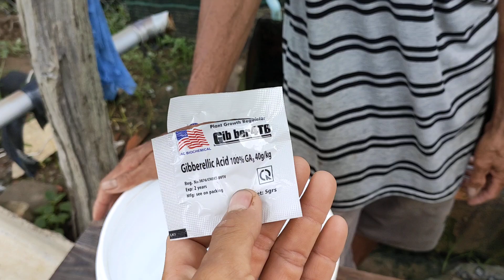Phần 2: "Bác Ba Dung" Hướng Dẫn Xử Lý Lớn Quả Lần 2 Đối Với Giống Nho Kẹo Ngọt (NH01-26).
* Nông trại Hoàng Yến chuyên tư vấn kỹ thuật trồng cây nho và cây táo từ giai đoạn mới trồng đến giai đoạn thu hoạch theo hướng an toàn cho các anh chị trên cả nước yêu thích trồng nho tại nhà : sân thượng, lang cang, dưới mái hiên, khuôn viên vườn. đặt biệc chuyên nhận các dự án trồng cây nho + cây táo trên 63 tỉnh thành trong cả nước để phục vụ kinh doanh du lịch, kinh doanh tại địa phương...vv Với đội ngũ nhân viên chuyên nghiệp, uy tín và trách nhiệm luôn tạo ra những sản phẩm chất lượng nhất và tiết kiệm chí phí nhất.
*Hoang Yen Farm specializes in consulting techniques for growing vines and apple trees from the new planting stage to the harvest stage in a safe way for brothers and sisters all over the country who love to grow grapes at home: terrace, garden awning, garden campus. She specializes in receiving vines + apple tree planting projects in 63 provinces and cities nationwide to serve tourism business, local business ... etc. With a team of professional, prestigious and responsible staff Always create the best quality and most cost effective products.
Địa chỉ: Nông Trại Hoàng Yến, Quốc lộ 1A (gần ngã 3 Long Bình), Phước Lợi, Phước Thuận, Ninh Phước, Ninh Thuận
Kênh youtube Bác sĩ cây nho Ninh Thuận cảm ơn các anh chị đã xem những video chia sẽ kỹ thuật trồng nho + táo mới nhật của Farm.